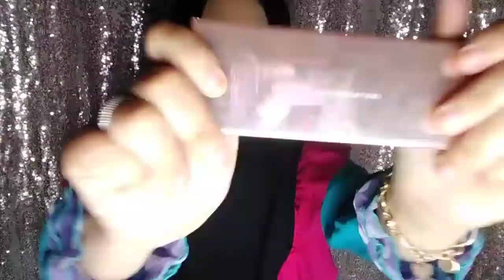Foundation royal jelly jafra dan blush on jafra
Masih belajar dan belajar
Prodact by
Maybelline eyeliner
Maybelline mascara
Pensil alis lupa namanya (dah ilang)
Foundation jafra royal jelly
Blushon 3in 1 jafra
Lipstik jafra blush on
Inez moisturizer

Ig syauqy ulfa